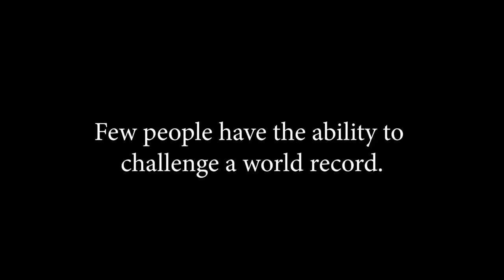IRISH DANCE WORLD RECORDS - Attempting the Most Airborne Heel Clicks In 30 Seconds!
In this video, we prepare to beat the longstanding Guinness world record of most aerial heel clicks within 30 seconds.  The current mark is 191 heel clicks in 30 seconds!

Here's the video with the number to beat!

In case you are new to the channel, my name is Tyler Schwartz!  I am a world champion and professional Irish dancer based out of Chicago.  I love choreography, putting together new steps, and coming up with new tricks!  I'm so happy to be able to share this process with you, and hope you enjoy!